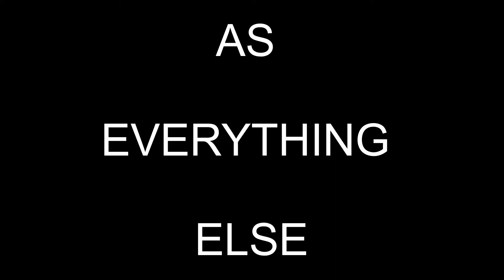romeoreece vs CreeP Supreme : λ2 : track 1) New Harley Who Dis? (audio only)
Beat: Letskey - memories
Samples: Cocoon - Retreat
Lyrics: romeoreece
Produced by: MFP & J5